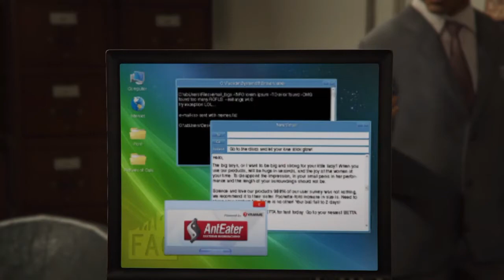Jail Break Part 1- Legendado Cinematic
Hitman um membro do Comando Zeus foi preso, mas o FBI quer o eliminar Hitman por ele saber demais. Na prisão Hitman recebe a notícia da sua cabeça a prémio e pede ajuda a Zeus líder do Comando, juntos elaboram um plano para a fuga.

Hitman a member of the Zeus Command was arrested, but the FBI wants to eliminate Hitman because he knows too much. In the prison Hitman receives the news of his head to the premium and asks for help to Zeus leader of the Command, together they elaborate a plan for the escape.

Hitman a member of the Zeus Command was arrested, but the FBI wants to eliminate Hitman because he knows too much. In the prison Hitman receives the news of his head to the premium and asks for aid to Zeus leader of the Command, together they elaborate a plan for the flight.